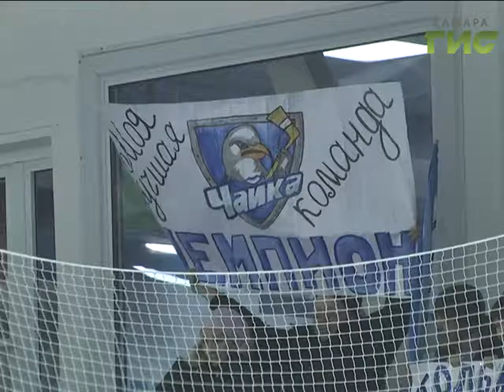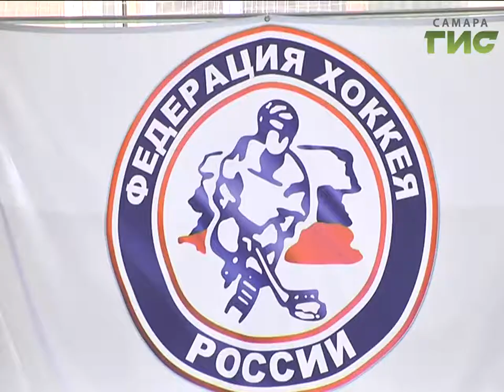Новости спорта (06.02.17)